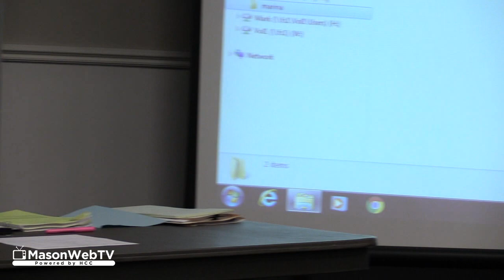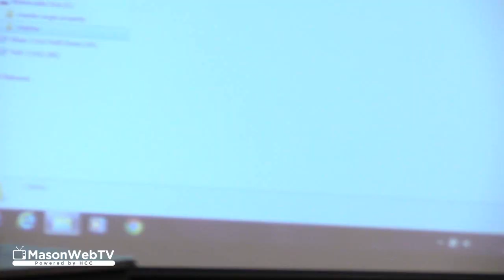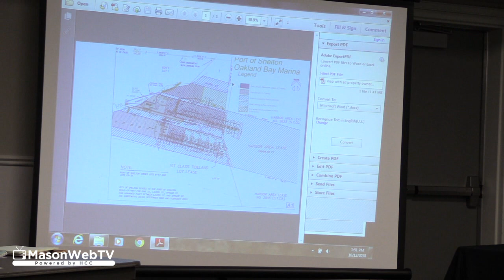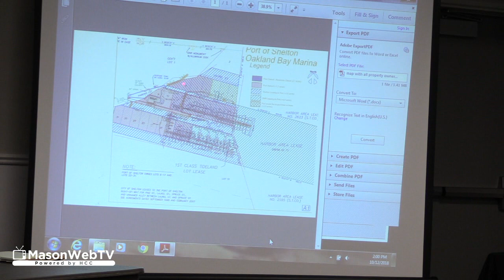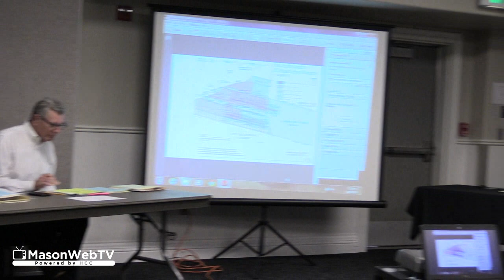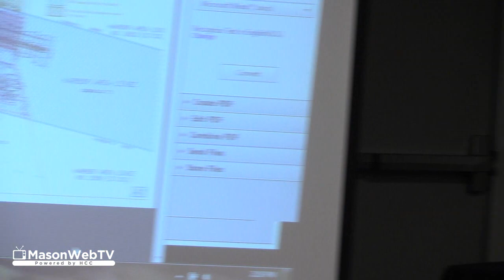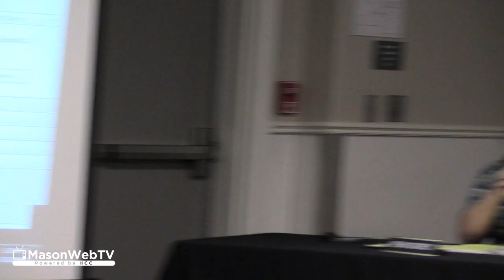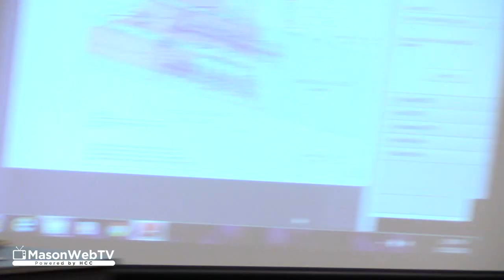Shelton City Council study session October 12, 2018